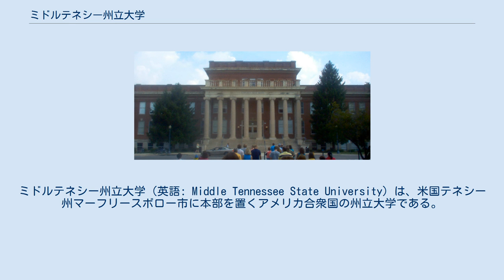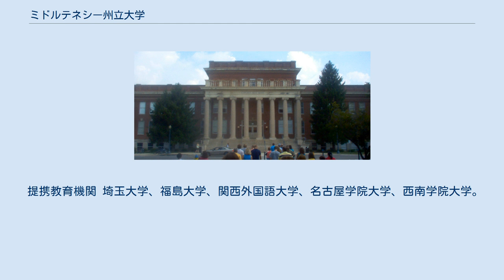ミドルテネシー州立大学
マーフリーズボロ_(テネシー州)
ミドルテネシー州立大学（英語: Middle Tennessee State University）は、米国テネシー州マーフリースボロー市に本部を置くアメリカ合衆国の州立大学である。
1909年に設置された。
日本では、中部テネシー州立大学とも呼ばれる。
 1911年にミドルテネシー師範学校（Middle Tennessee Normal School）として創立され、1943年に名前をミドルテネシー州立カレッジ（Middle Tennessee State College）とし、1965年に再びミドルテネシー州立大学と改名される。
初めは教育学部や看護学部が教育の中心であったが、現在は航空学、ビジネス、マスコミュニケーション/レコーディング産業と音楽産業学部が有名である。
そして、現在では学校の本校があるナッシュビルから車で30分ほどの町であるマーフリースボローの経済的に中核的な存在になっており、町側としても経済の恩恵を受けている。
 466エーカー (1.88 km2)。
 現在は、学校インフラストラクチャーの充実に取り組んでいる。
 大学内部門 学部 特別学科 カントリー・ミュージックで世界的に有名なナッシュビルに近い立地を生かしたマスコミュニケーション学部のレコーディング産業学科は有名で、音楽産業とプロダクション技術に分かれている。
また航空学科やコンクリート学科も有名である。
それらの学科には、州外からの生徒も数多くいる。
 大学院 スポーツ 15のスポーツチームがある。
愛称はブルー・レイダース（Blue Raiders）。
マスコットはライトニング（Lightning）。
 提携教育機関 埼玉大学、福島大学、関西外国語大学、名古屋学院大学、西南学院大学。
 ビジネススクール 学部の生徒数は2006年現在で22,863名。
学部の生徒数はテネシー州の州立大学で最大である。
 ミドルテネシー州立大学は2つのFMラジオのライセンスを取得している。